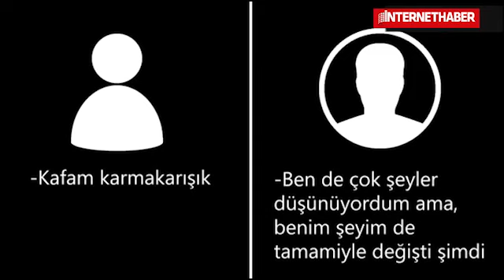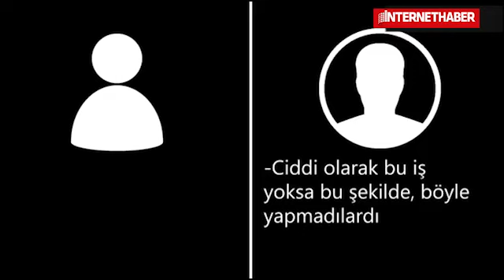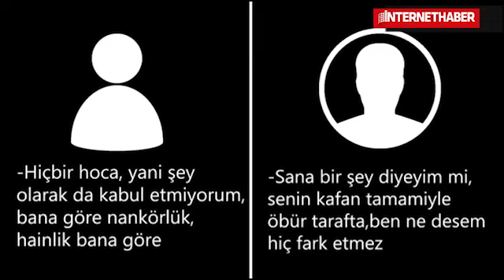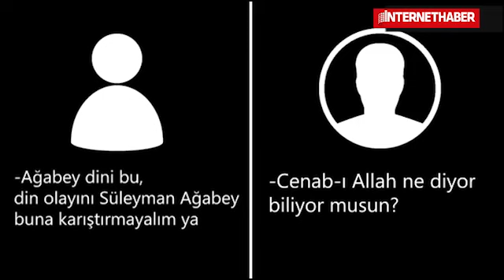Süleymancıların ses kaydı ortaya çıktı! FETO Bizi satın almış!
İşte cemaatin olay kaseti